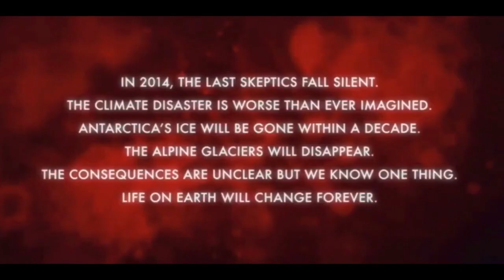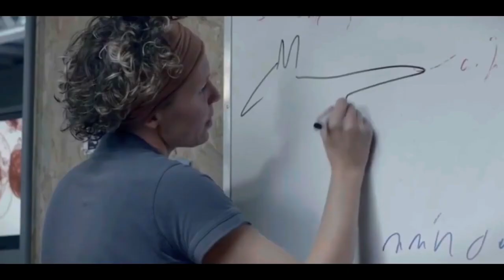Blood Glacier (2013) Film Explained in Easy English Summarized English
Blood Glacier (2013) Horror movie explained in English voice over. The Austrian Horror Thriller film "Blood Glacier: The Station" story summarized with a full ending in Englishexplanation. The plot revolves around the group of researchers set out on their mission to study the effects of climate change in the mountains, a sense of bravery mixed with fear consumes them. They know that the terrain they are exploring is treacherous and unforgiving, with danger lurking around every corner. Yet, their passion for scientific discovery and their desire to make a difference in the world drives them forward. As they begin their research, they notice something unusual. A red liquid is seeping from a nearby glacier and iceberg, and they can't help but wonder what it could be. This discovery both intrigues and worries them, as they fear that this may be a sign of something terrible happening in the natural world. The uncertainty and anxiety they feel is palpable as they try to figure out what is going on. Their fears are soon realized as they realize that the red liquid is causing mutations in the local animals, leading to a host of dangerous and deadly consequences.

The once peaceful mountain ecosystem is now a battleground, with the group of researchers fighting to survive in the face of this new threat. Their sense of duty to protect themselves and their research facility is heightened as they confront this unknown danger. As the chaos and fear continue to escalate, the group of scientists are forced to rely on their wits and strength to survive. Janek, the engineer, must stay strong and defend the facility against an onslaught of monsters, while the other researchers band together to find a way out of this nightmare.

Through it all, the group's emotions are raw and intense, as they confront the unknown and battle for survival. Their fear is real, but so is their determination to overcome the odds and make it out alive. The story of these brave researchers is a testament to the power of human resilience in the face of adversity, and the unshakeable spirit of those who are committed to making a difference in the world.

Wow, I am absolutely blown away by the new blockbuster movie that I just saw! From the moment the movie began, I was on the edge of my seat, eagerly awaiting each and every twist and turn that was sure to come my way. The acting was simply incredible, with every character portrayed with such depth and nuance that I felt like I was right there with them, experiencing their every emotion. But let's talk about the special effects for a moment - they were absolutely mind-blowing! I found myself staring in awe at the screen as the most incredible and jaw-dropping scenes unfolded before my eyes. It was like nothing I had ever seen before, with stunning visuals that truly transported me to another world. Overall, I cannot recommend this movie enough. It is an absolute must-see for anyone looking for a thrilling night out at the movies. I laughed, I cried, and I was completely captivated from start to finish. This is a movie that will stay with me for a long time, and I cannot wait to watch it again and again.

Credits:
Images and footage Source: Allegro Film Pictures
Director: Marvin Kren
Producer: Benjamin Hessler